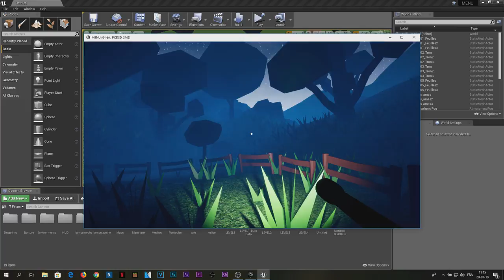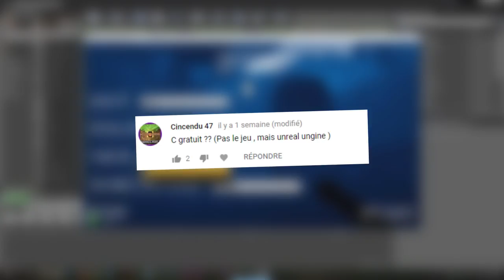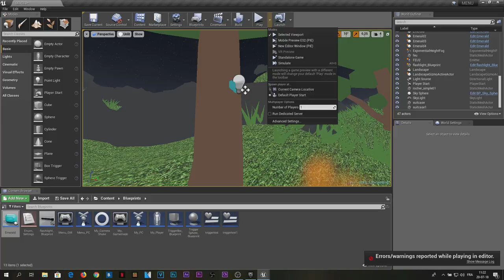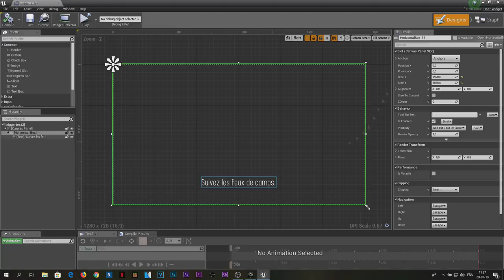JE CRÉÉ MON PROPRE JEU VIDÉO | #3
● ●INFOS (MATÉRIEL)● ●

- Micro : Blue Yeti ou casque KLIM IMPACT
- Smartphone : Apple iPhone 7 (32Go)
- PC : Monté par moi (sans marque)
- PC portable : ACER